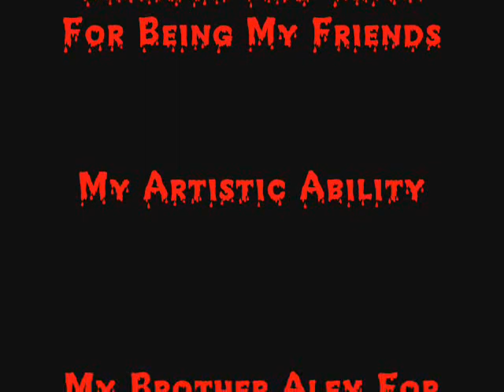Garage Story 3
Alex tries to get his revenge on randy, as they both buy new cars with their insurance money. Then they race.